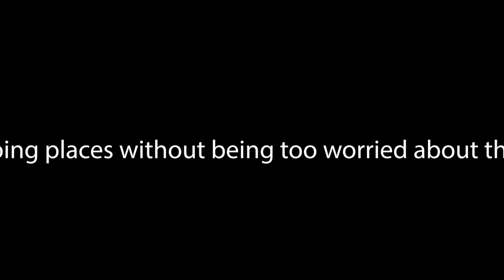Utah! Stay Home, Stay Safe!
A lot of Utahns are still going out and increasing risk of spreading COVID-19. And I thought: what better way to get a message in heads than with a certain relentlessly catchy, incredibly cheesy-yet-charming state song?